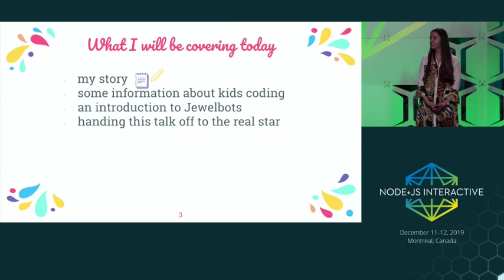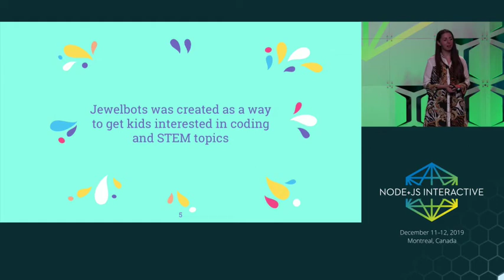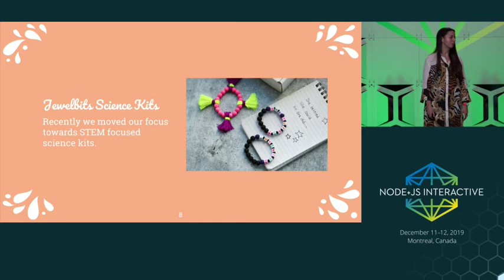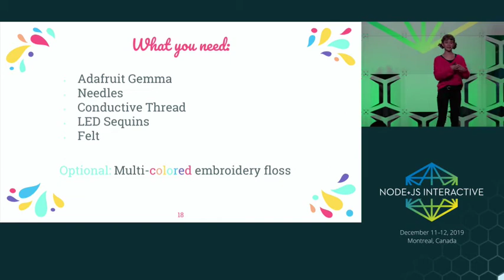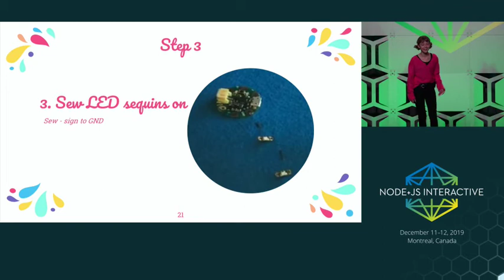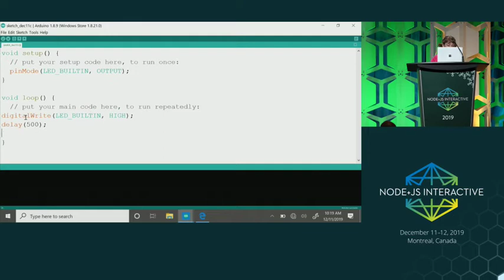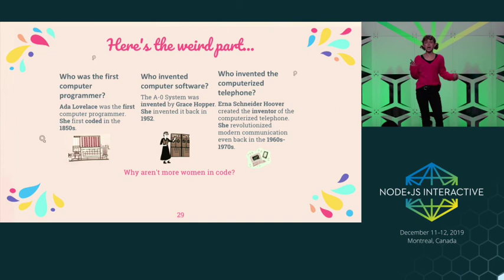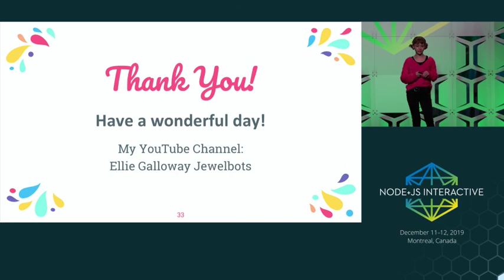Keynote: Coding in 3D: How to Code Like a Girl - Sara Chipps & Ellie Galloway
Keynote: Coding in 3D: How to Code Like a Girl - Sara Chipps, Director of Public Q&A at Stack Overflow & Ellie Galloway, Jewelbots
Speakers: Sara Chipps, Ellie Galloway